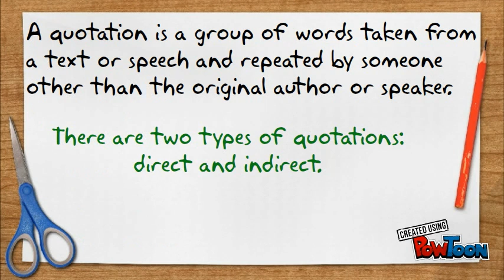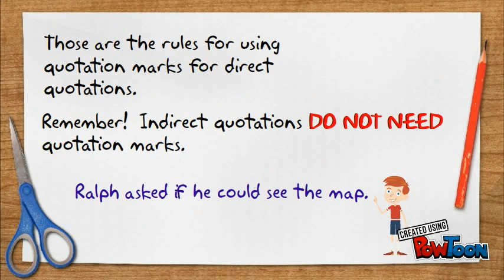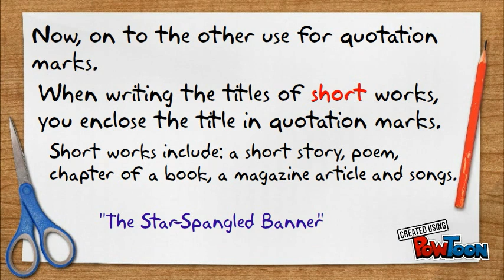Mechanics 5: Quotation Marks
A look at indirect quotations, direct quotations, quotation marks and titles of short and long works.-- Created using Powtoon -- Free sign up -- Create animated videos and animated presentations for free.  PowToon is a free tool that allows you to develop cool animated clips and animated presentations for your website, office meeting, sales pitch, nonprofit fundraiser, product launch, video resume, or anything else you could use an animated explainer video. PowToon's animation templates help you create animated presentations and animated explainer videos from scratch.  Anyone can produce awesome animations quickly with PowToon, without the cost or hassle other professional animation services require.